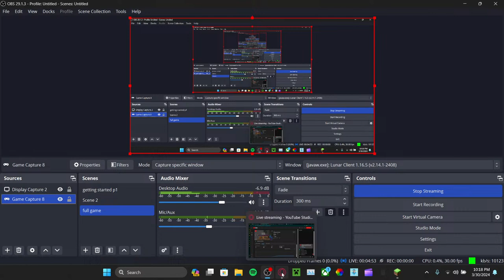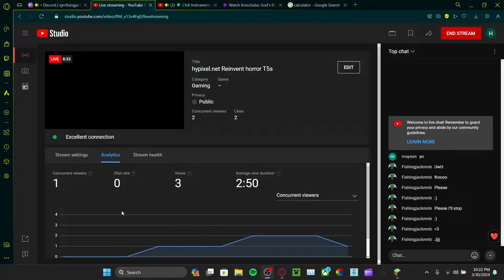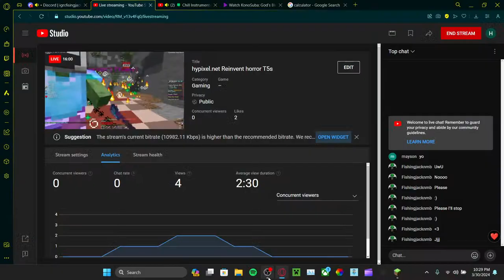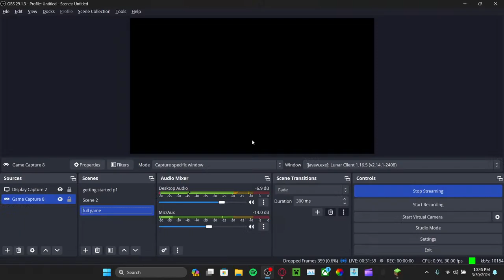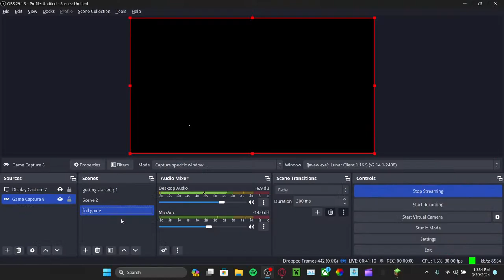hypixel.net Reinvent horror T5s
Grinding hypixel skyblock Reinvent horror T5s
 and vibing